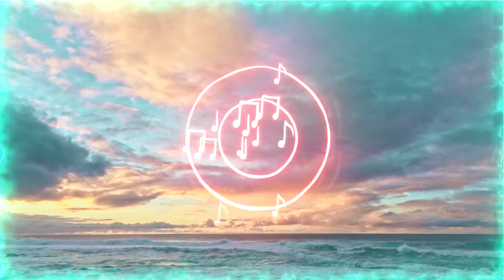✔️✔️ Musica Instrumental Relajante con Piano 🎧 Musica sin Copyright 🎼🎶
✔️Bienvenido(a), muchas gracias por ver nuestro video Musica Instrumental Relajante con Piano 🎧 Musica sin Copyright, para que tu puedas escucharlo y sentirte en paz y relajado, tambien en este canal podrás encontrar música de tu agrado, música tranquila, para el ambiente, para disfrutar relajado mientras estudias, trabajas, comes o cenas, para escuchar mientras manejas o estás en tu oficina, y para disfrutar tu dia en casa con tu pareja o junto a tu familia.

✔️Música para pasar momentos tranquilos ya sea solo o acompañada, y puedas tener una relajación plena, descansar tu mente, reducir tu estrés o simplemente gozar de la vida que dios o tu creador te dio.

✔️Sonidos Hermosos, con una armonía para tu cuerpo, mente y alma, que podrás escuchar en ese momento que necesitas reflexionar, en algún instante que necesitamos darnos un minuto y meditar.

✔️Música Instrumental que nos relaje y transporte a un lugar en nuestra mente y ser felices.

✔️Música ambiental y Musica Inspiradora para escuchar mientras realizamos nuestras actividades día a día.

✔️Música Tranquila, Música Relajante que solo nos haga olvidarnos un momento de ese contratiempo que no nos permite ser felices.

✔️Disfruta:
Arzola
musica ambiental sin copyright
musica cinematografica sin copyright
musica corporativa sin copyright
musica de fondo sin copyright
musica epica sin copyright
musica instrumental
Musica Instrumental Relajante con Piano
musica relajante
musica relajante sin copyright
musica sin copyright relajante
musica sin copyright tranquila
musica suave sin copyright

Blurred Memories - (by Aries4Rce) [Sad / Deep Hip Hop Piano Beat | Smooth / Soft Rap Instrumental] de Aries Beats [Free Music] está posteada bajo una  licencia Creative Commons.